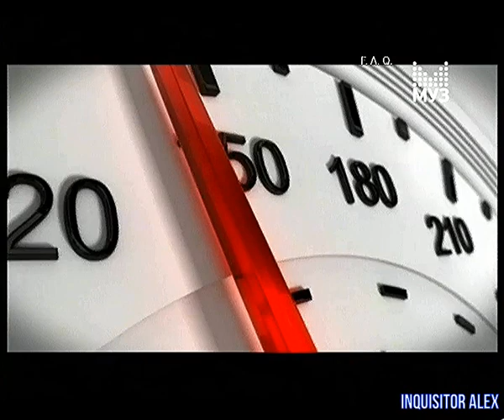120 - F.A.Q (ТК "Муз-ТВ", 06.09.2008 год) 480p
120 - F.A.Q (ТК "Муз-ТВ", 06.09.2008 год) 480p

- American McGee's Grimm: Episode 2 - Little Red Riding Hood
- Нострадамус: Последнее предсказание
- Deadliest Catch: Alaskin (Alaskan) Storm
- GTR Evolution
Авторы передачи:

Ведущие:
- Борик RoToR
- Влад Лехов
- Профессор Пуданс
- Федя Мега Драйв
- Андрей Воробей
- Василий Куйбар